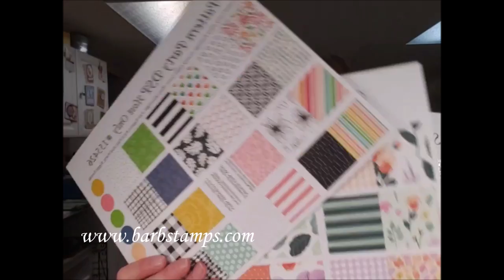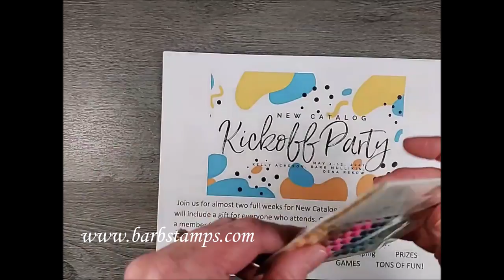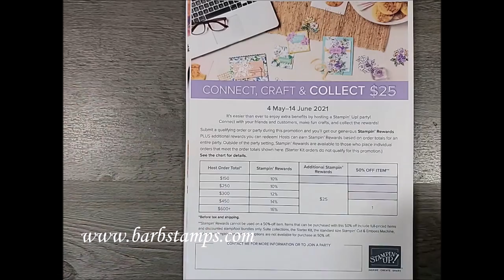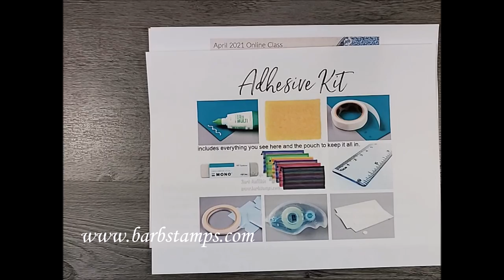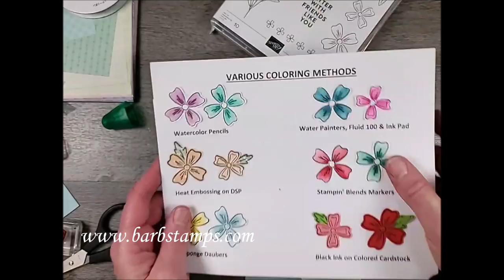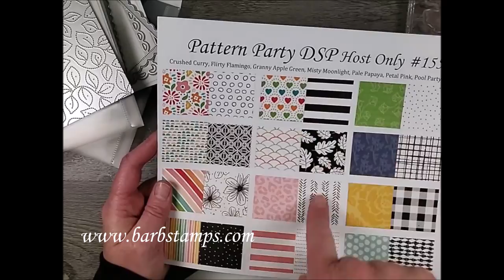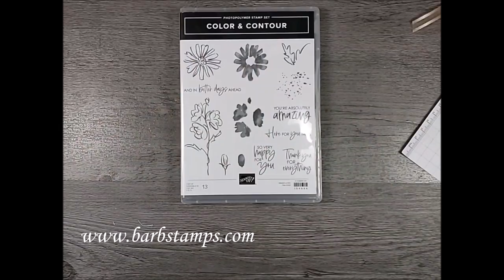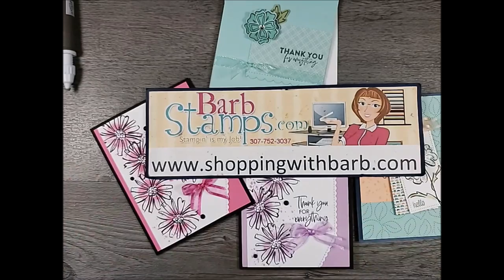Greenery die!!! Sponge Daubers on Stamps, Build a Flower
**FLOWERS OF FRIENDSHIP CLASS TO GO
*Weekly FREE Facebook Live Class Thursdays at 7pm Eastern, 5pm Mountain